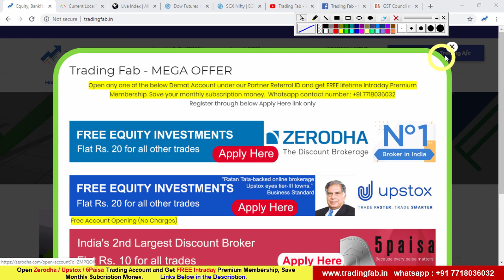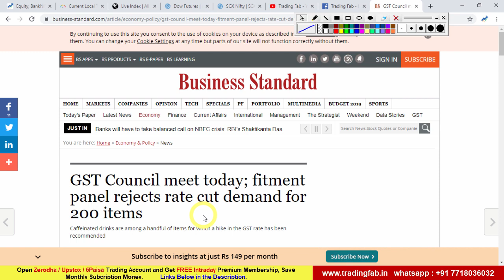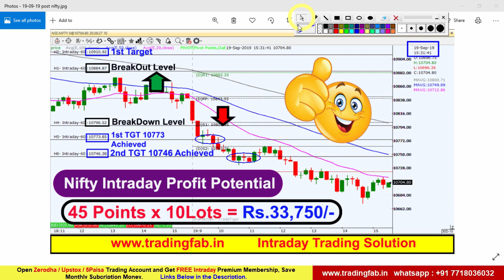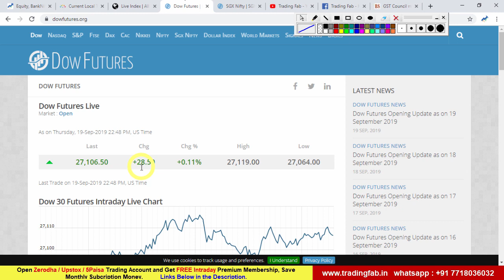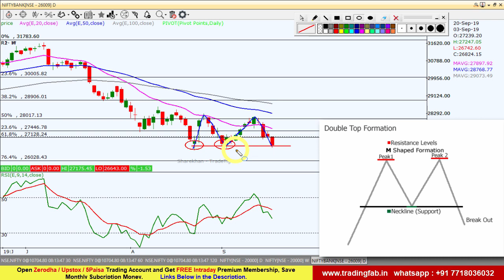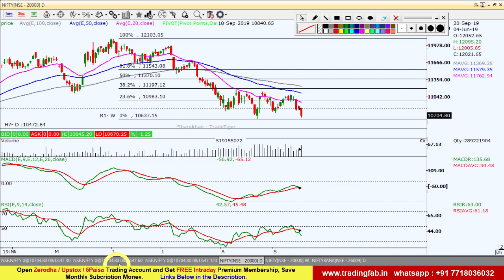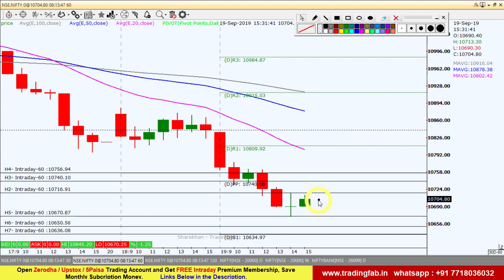Banknifty and Nifty Trading Strategy 20 09 19 | Last Intraday Profit Potential Rs33750 | GST Council